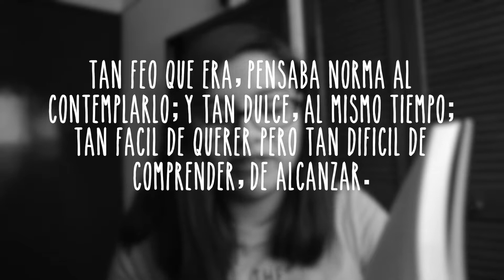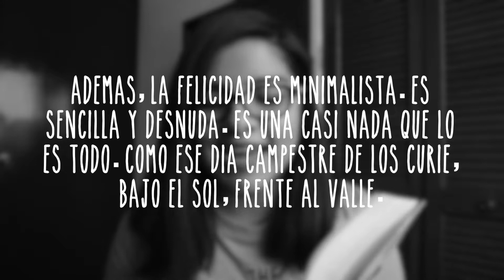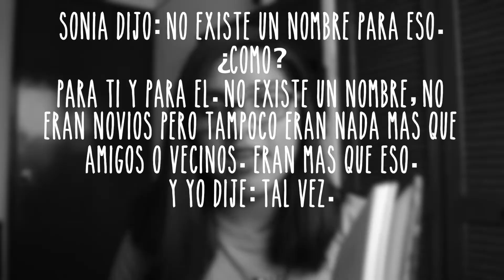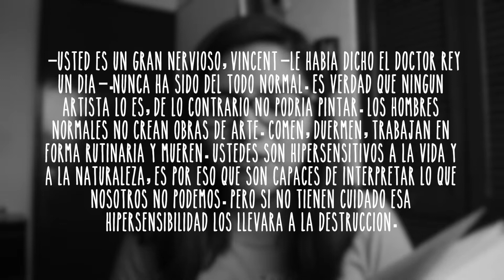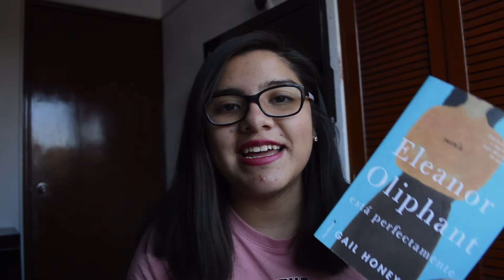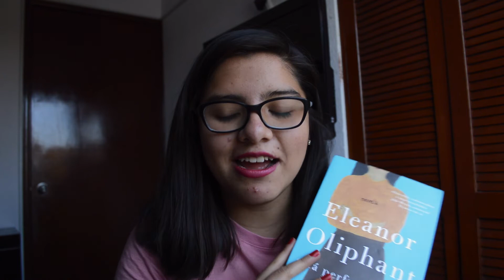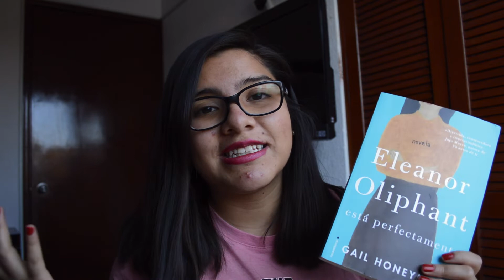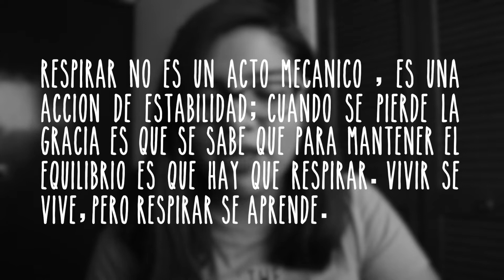mis libros favoritos del 2019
En este muy atrasado video, les platico de mis libros favoritos del 2019. ¡Espero que les guste mucho!